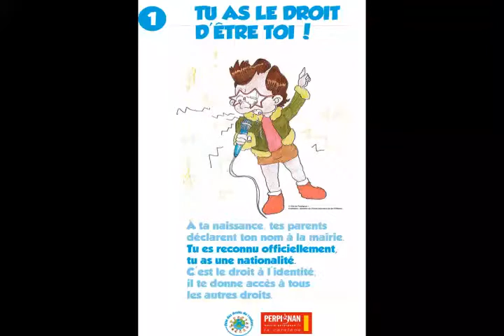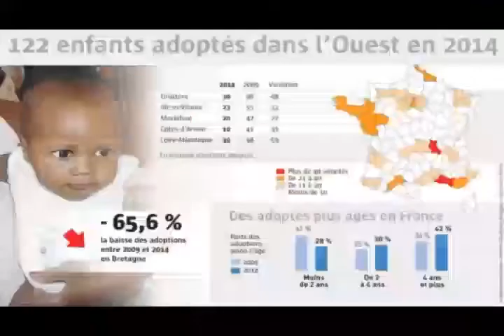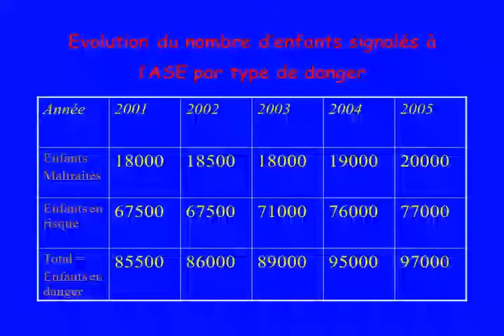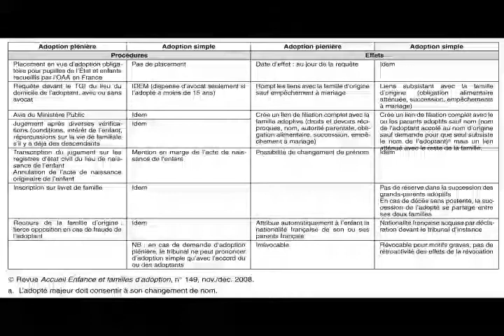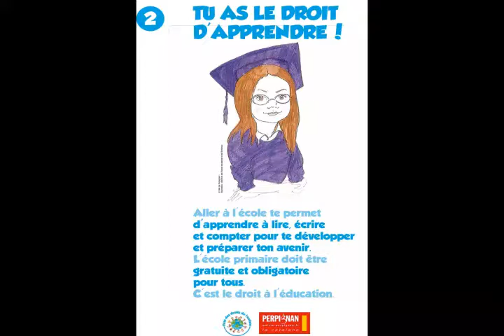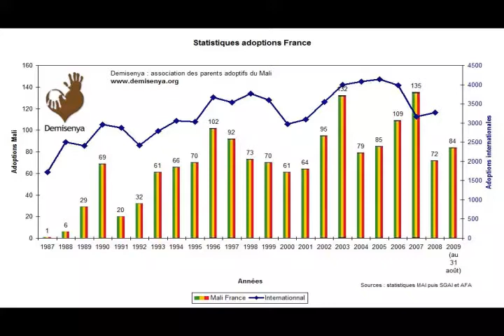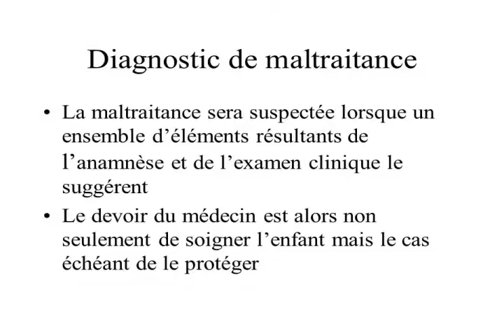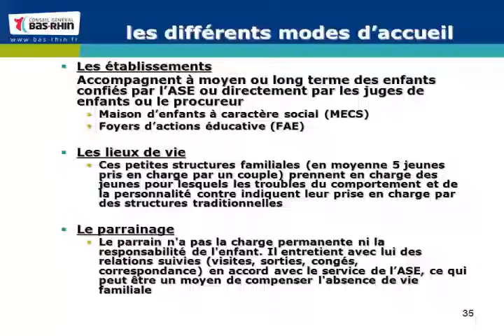EQUALITY 01 MARS 2014 LES ENFANTS DDASS ASE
Sujet du Jour : Les enfants de la DDASS aujourd'hui appelé ASE